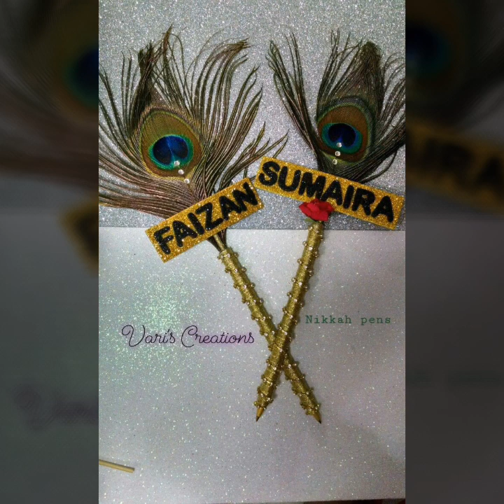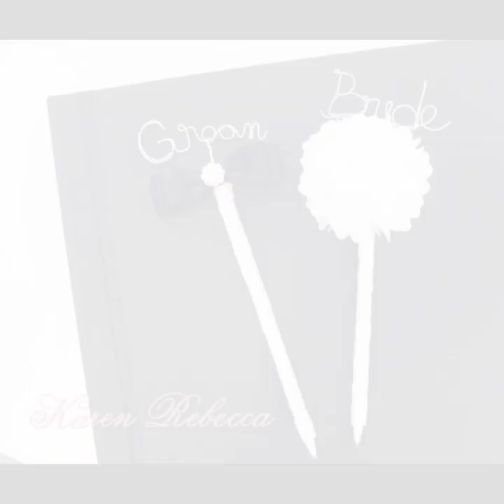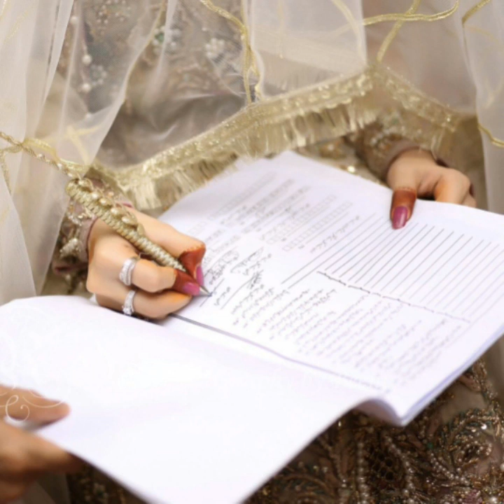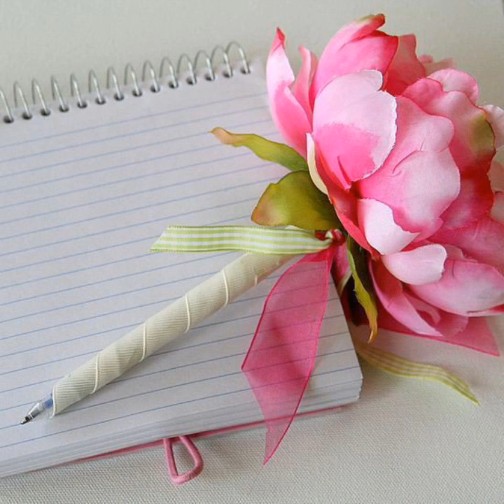Nikkah Pen Decoration ideas For Groom & Brides/Wedding pens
Kurta under 399 //Girls And Women

Dress under 700

Dresses under 1000

Products under 400 girls and women

MORE online shoppings Link is here

My other videos link is here watch n win prizes

Wedding & Mahendi Dresses Collection ||New Party Wear for girls & Women